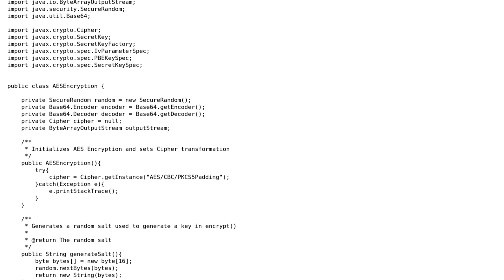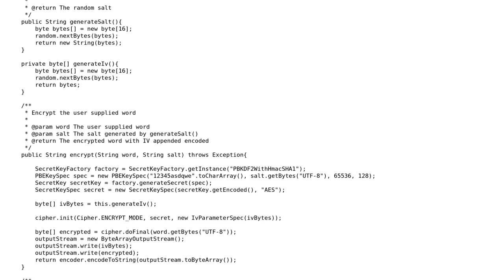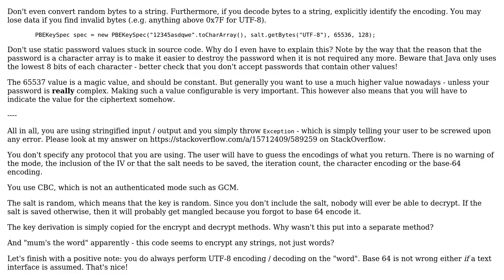AES encryption class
With thanks & praise to God, and with thanks to the many people who have made this project possible! | Content (except music & images) licensed under CC BY-SA | Music | Images & others | With thanks to user Toby Speight user Maarten Bodewes user hedfun2 user Der Kommissar and the Stack Exchange Network Trademarks are property of their respective owners. You are responsible for your own actions.